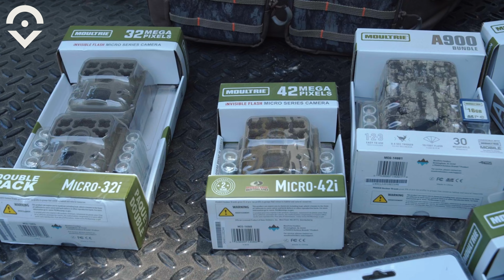Jay Cutler Hunts Massive Buck Using Moultrie Gear | Deer Hunting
Deer season 2022 was a success! After multiple years of watching this buck "Rebel," Jay Cutler finally harvested him.